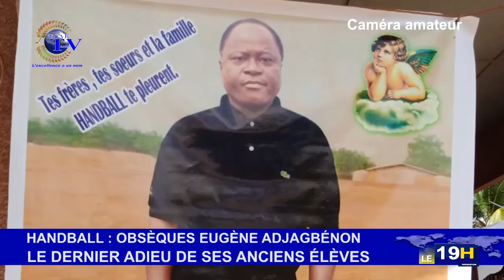JT ESAETV DU 25 MAI 2020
Vous suivez la grande édition du journal télévisé de ce LUNDI 25 MAI 2020

COORDONATEUR ÉDITORIAL : Abd’el Khader ACHIROU

LES GRANDES LIGNES :

- COMMUNALES DE 2020 : L'Union Progressiste à travers sa coordination communale conteste en partie les résultats proclamés à Bohicon.

- RESULTATS DU SCRUTIN DU 17 MAI 2020 : les citoyens donnent leurs impressions sur l’exploit des FCBE.

- CELEBRATION PARTICULIERE DU RAMADAN 2020 : les fidèles musulmans partagent leur expérience.

- JEÛNE MUSULMAN : la fondation Abakè soutient les fidèles musulmans, à travers des dons de vivres.